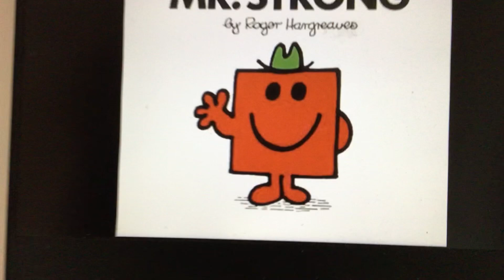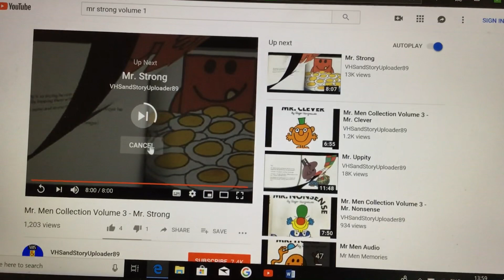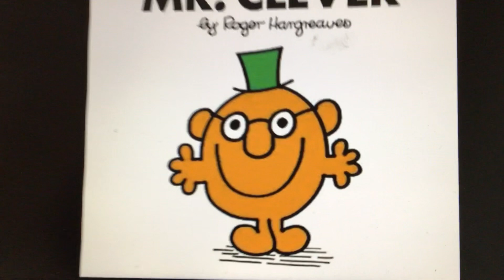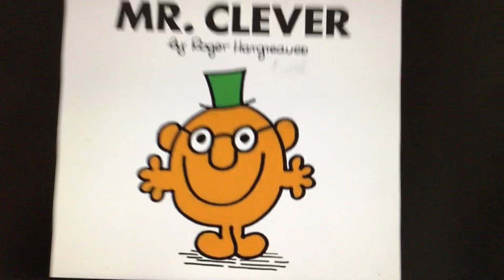Start and End of Mr. Men Collection Volume 3 CD Part 2